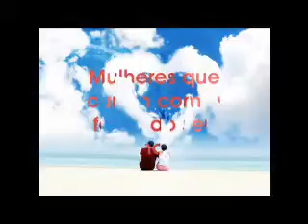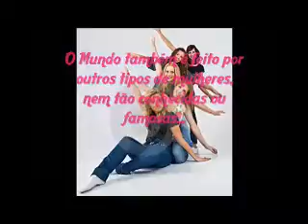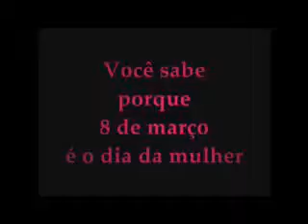HOMENAGEM A LUCIANE